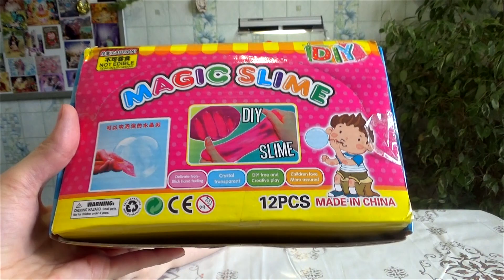ВОЛШЕБНАЯ СЛИЗЬ:))) Magic slime!!!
Супер пластилин очень приятный на ощупь, не липнет к рукам, позволяет создавать удивительные фигурки и образы сказочных героев, развивает воображение и усидчивость. Через пару часов застывают и становятся как мягкие прорезиненные игрушки.

Will be grateful for your likes, comments and subscription!!!

Мы в VK, добавим всех!
Мы в Ok, добавим всех!